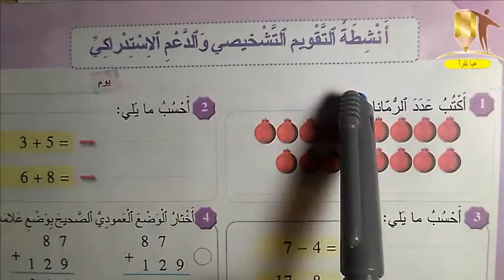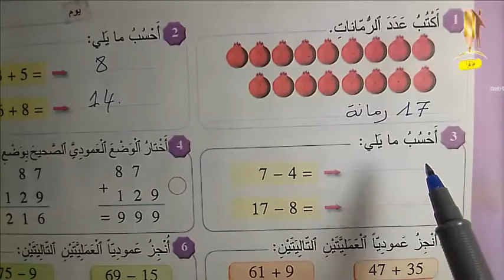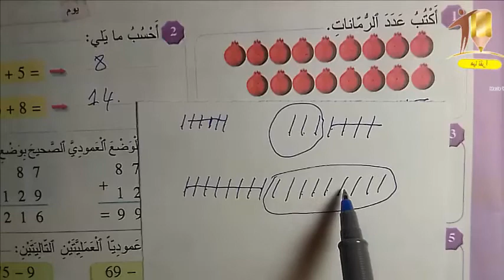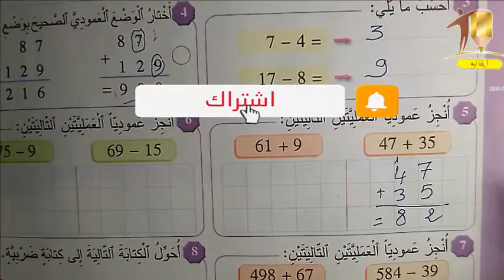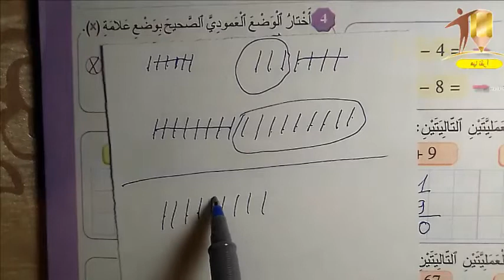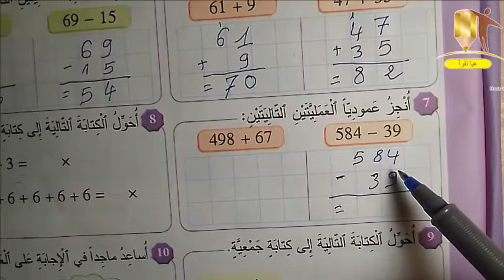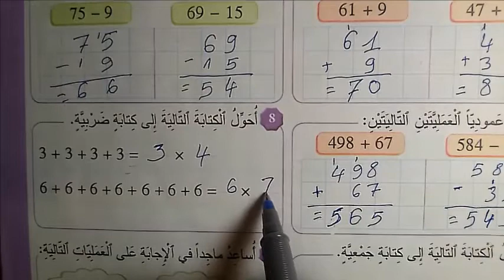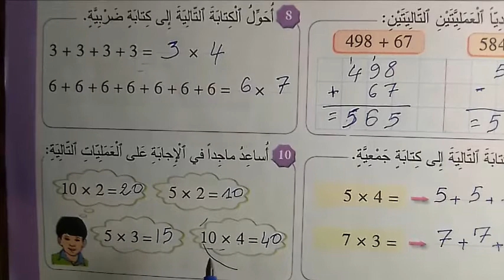المرجع في الرياضيات المستوى الثالث ابتدائي الصفحة 7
أنشطة التقويم التشخيصي و الدعم الاستدراكي
المدونة  :
قَنَاة_هَيَّا_نَقْرَأ_​
قَنَاة هَيَّا نَقْرَأ
التعليم الابتدائي المستوى الثالث ابتدائي
دروس التعليم الابتدائي المستوى الثالث ابتدائي 2021/2022
دروس الرياضيات التعليم الابتدائي 2021/2022
جذاذات التعليم الابتدائي المستوى الثالث ابتدائي 2021/2022
التعليم الابتدائي بالمغرب المستوى الثالث ابتدائي 2021/2022